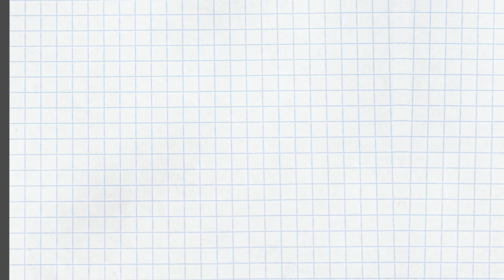［16タイプで相性が良い組み合わせvol.4］ENTJとISFP〜セルフヘルプ術 vol.35〜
「カーシー博士の人間×人間(にんげんかんけい) セルフヘルプ術」にまとめられたユングのタイプ論、MBTI的なタイプ分けを元に、自分が何を選択してきたか、すなわち自分がどんな人間か、を考察していきます。今回は「16の性格（性格タイプを知って獲得する充実した人生と人間関係）/主婦の友社」も活用します。

4つの気質で異なる職場でのイラつきの原因【SP、SJ、NT、NFタイプ別】〜セルフヘルプ術 vol.24〜